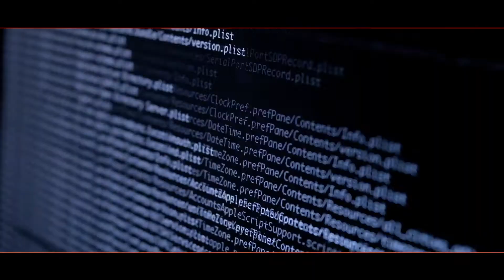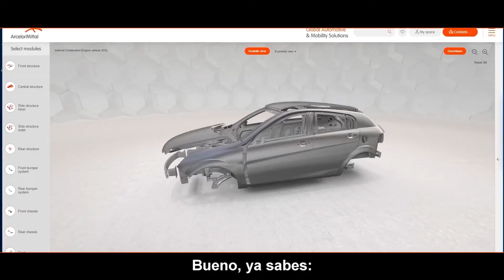ArcelorMittal Recruitment Film, Spanish (WITH SUBTITLES)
Want to work at ArcelorMittal? - Smarter steels for people and planet